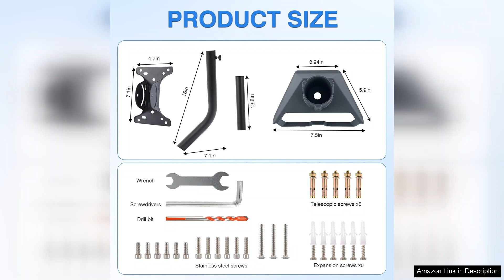Starlink Gen 3 Mount Starlink Mount2024 Upgraded Adjustable Aluminum Alloy Starlink Long Review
The Starlink Gen 3 Mount is an impressive upgrade that showcases remarkable design and functionality, making it an essential accessory for any Starlink user. Crafted from durable aluminum alloy, this mount is not only lightweight but also highly resilient, ensuring it can withstand various weather conditions. The adjustable features allow for optimal positioning, which is crucial for maximizing satellite connectivity and minimizing interruptions.

One of the standout aspects of the Starlink Gen 3 Mount is its versatility. Whether you need to install it on a roof, wall, or pole, the mount adapts easily to your needs. The installation process is straightforward, with clear instructions that make setup a breeze, even for those who may not be particularly tech-savvy. The hardware is included, and no additional tools are needed, saving time and effort.

Another notable improvement in this upgraded model is its enhanced stability. The design incorporates a broader base, reducing the risk of the mount shifting or tilting due to wind or other external factors. This stability is critical for maintaining a consistent internet connection, especially in areas prone to heavy winds or storms.

Additionally, the aesthetic appeal of the Starlink Gen 3 Mount cannot be overlooked. Its sleek, modern design blends well with various home styles, ensuring that functionality does not come at the expense of appearance.

In summary, the 2024 Upgraded Adjustable Aluminum Alloy Starlink Long Mount is a thoughtful enhancement that addresses previous limitations effectively. With its durable construction, user-friendly installation, and improved stability, it significantly enhances the Starlink experience. If you're looking to optimize your satellite internet setup, this mount is undoubtedly a worthy investment that promises reliable performance and longevity. Highly recommended!